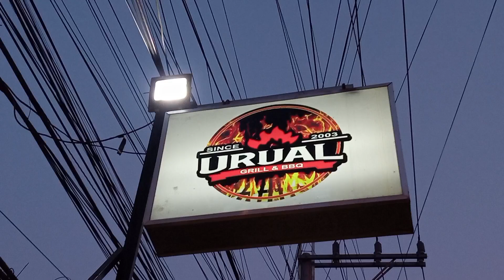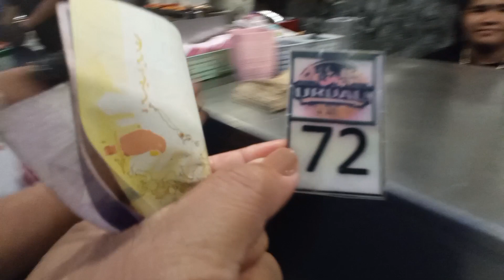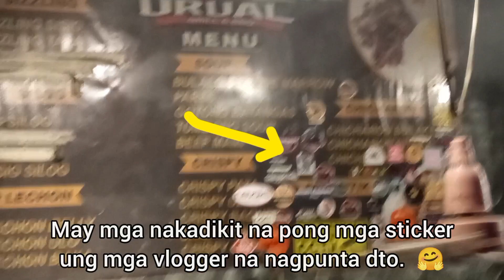Tara na sa Urual Grill and BBQ | sulit sarap | vlog 112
subukan ang sulit sarap na BBQ ng urual grill and BBQ.